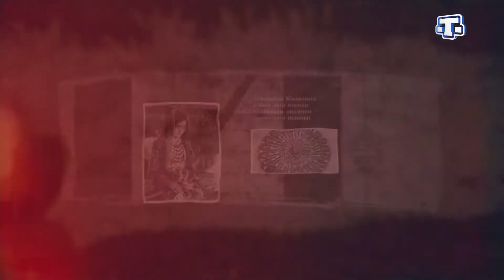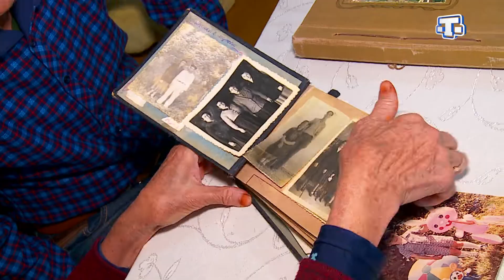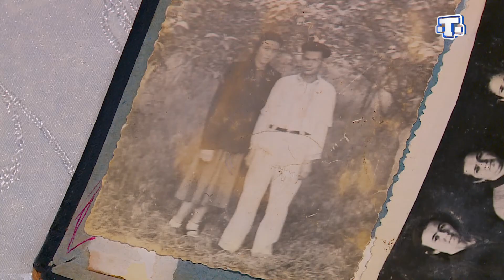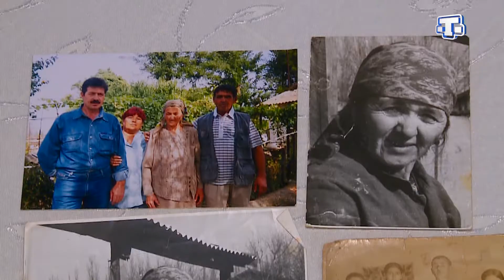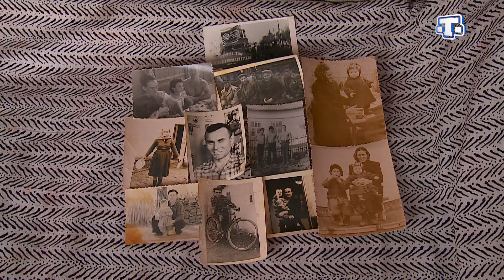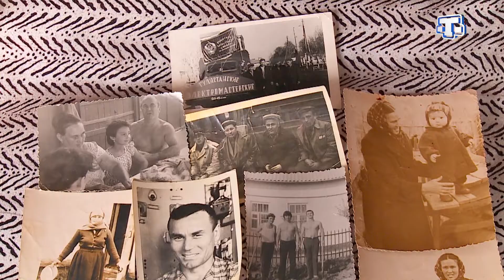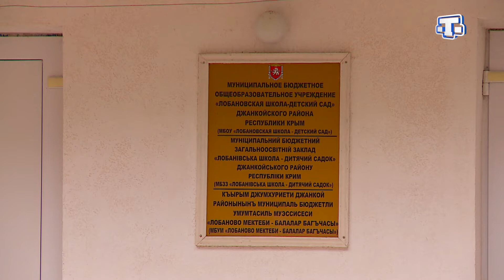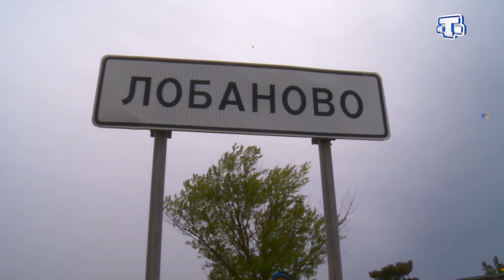Тарих излери. Джадра кою.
«Тарих излери» программасы Джанкой районынынъ Джадра коюне ёл ала. Койнинъ ады, халкъымызнынъ сюргюнлигинден сонъ, 1945 сенеси августнынъ 21, Джадрадан Лобанова адына денъиштириле. Шимди шу кой Советлер Бирлигининъ къараманы, учуджы Евгений Лобановнынъ адыны ташый.